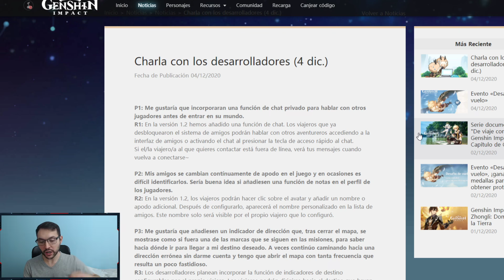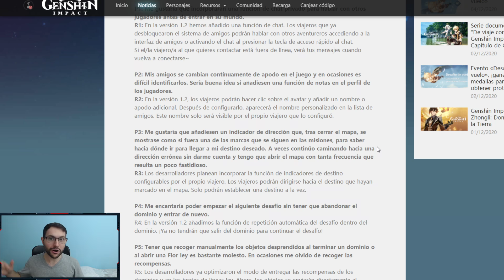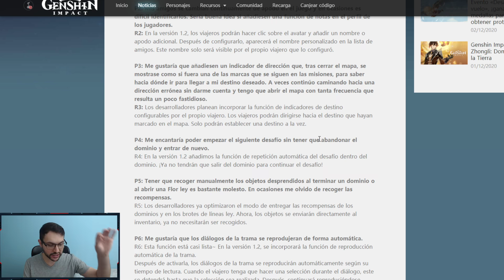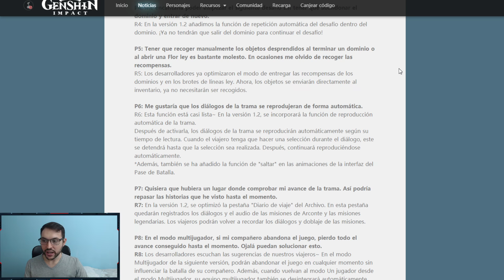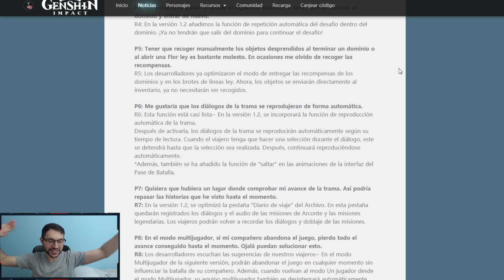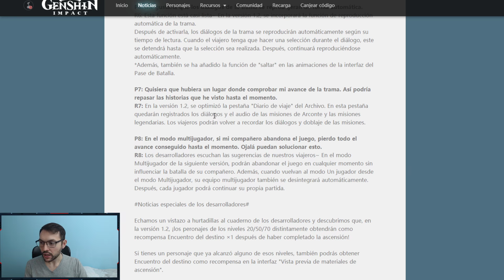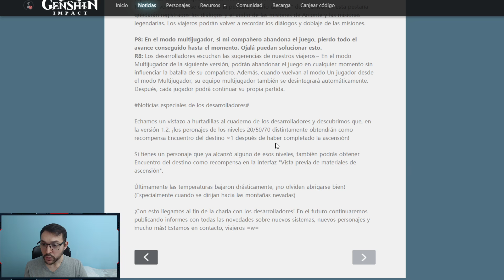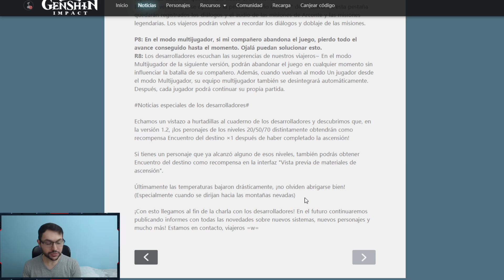⭐ INFO OFICIAL PARCHE 1.2 DESTINOS GRATIS || Genshin Impact Español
Información oficial del parche 1.2 de Genshin Impact. Destinos gratis al ascender personajes además de otras cosas.